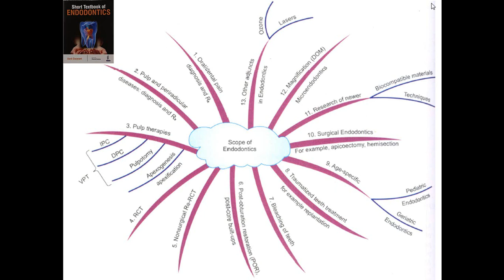هل مفهوم Endodontics هو فقط علاج قناة الجذر علاج لبي ؟؟؟؟؟؟؟د مازن دوماني